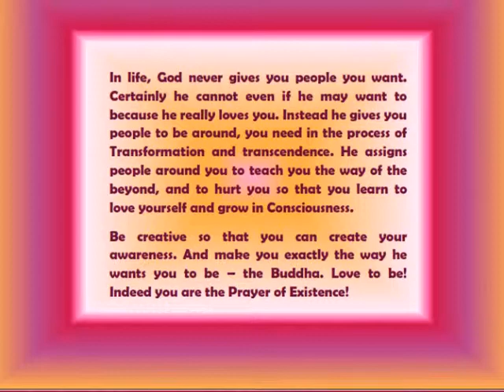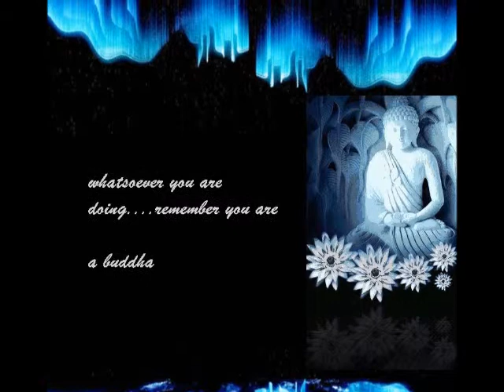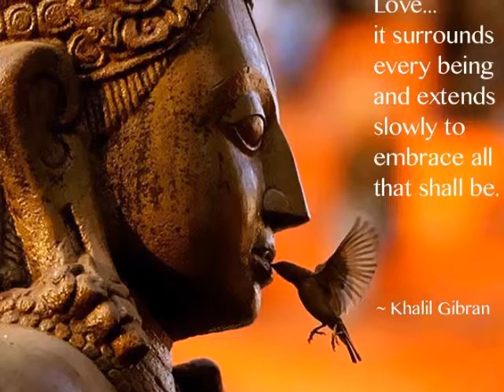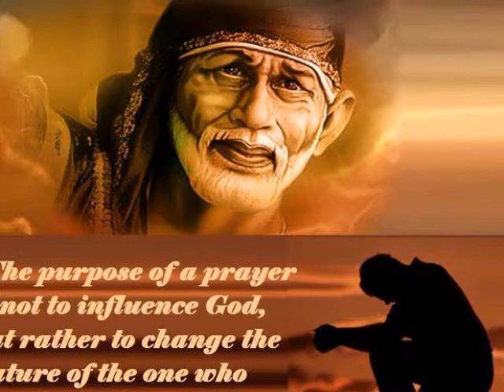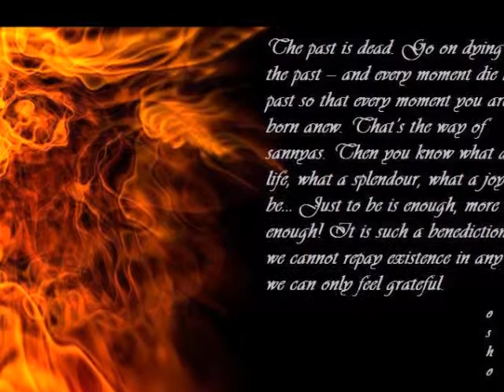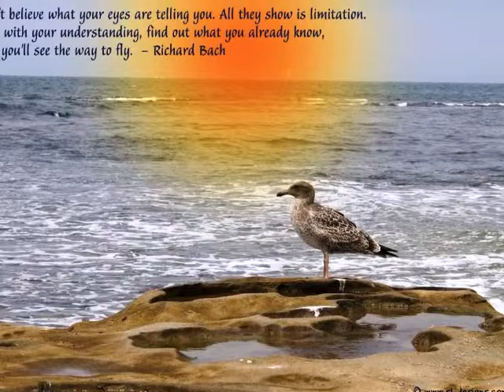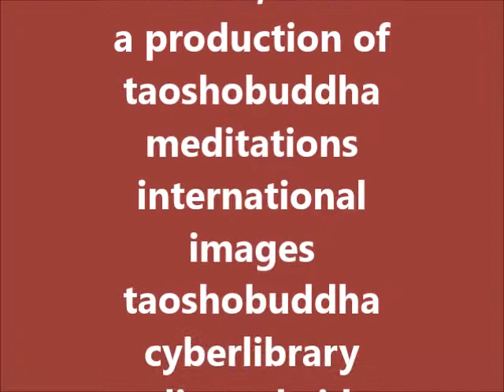LOVE AND RELATIONSHIP